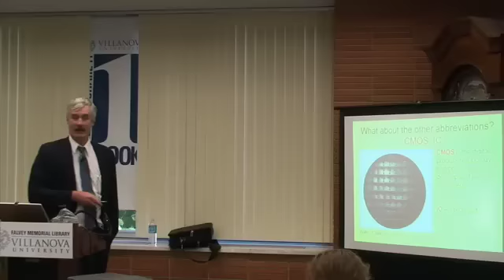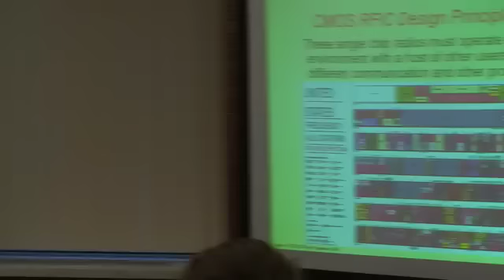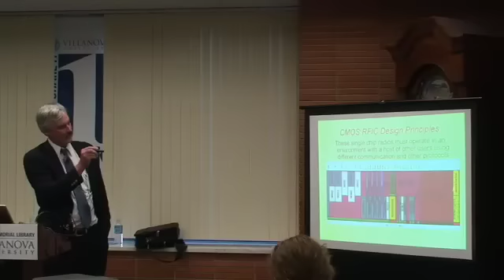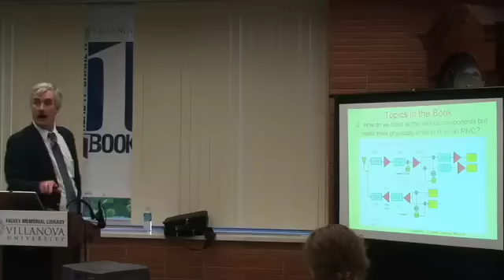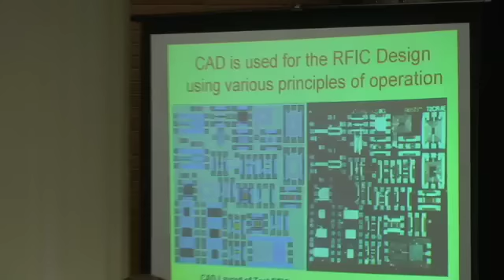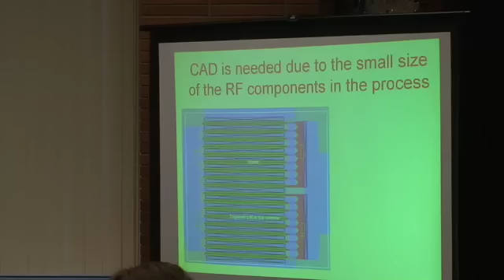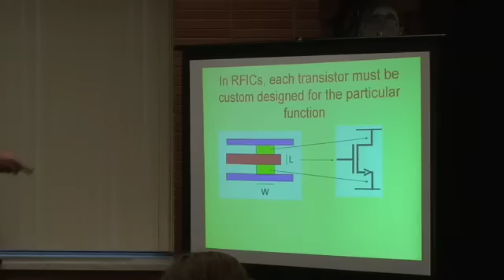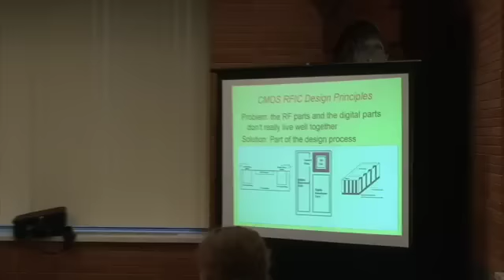CMOS RFIC Design Principals